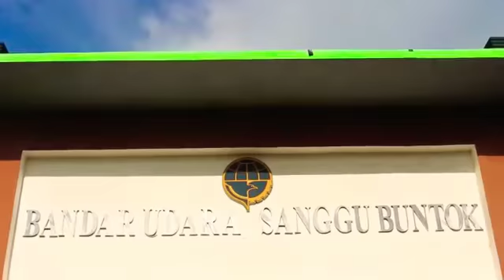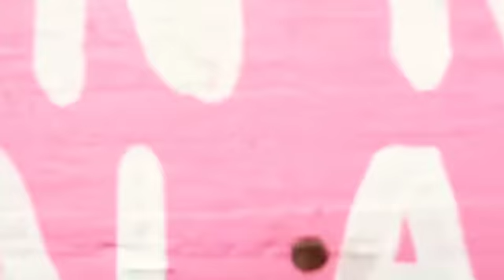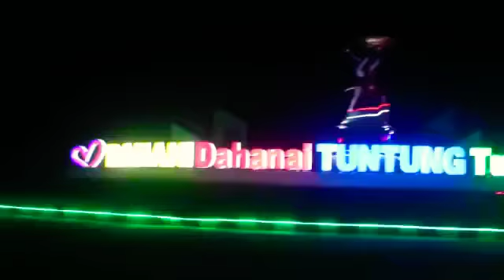Bandar Udara Sanggu | Buntok | Kalimantan Tengah